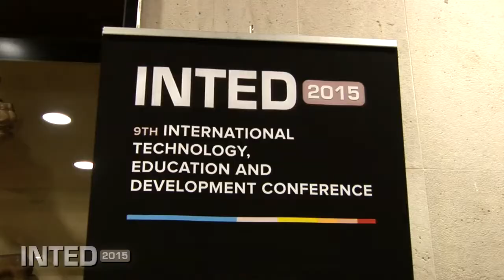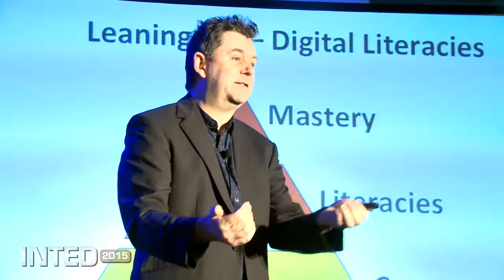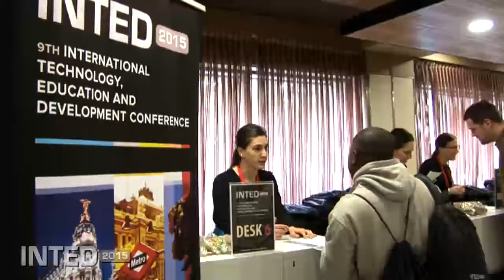INTED2015: Conference overview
Thank you for your participation at the 9th annual edition of INTED!
We wish to thank all participants for contributing to INTED2015, making it an extraordinary conference, full of good ideas and unforgettable networking moments.
An inspiring atmosphere was created with more than 600 participants from over 75 countries.
We really hope you enjoyed your experience at INTED2015.You can remember some good moments by looking at the conference pictures and videos
Thank you for coming and see you again at INTED2016!